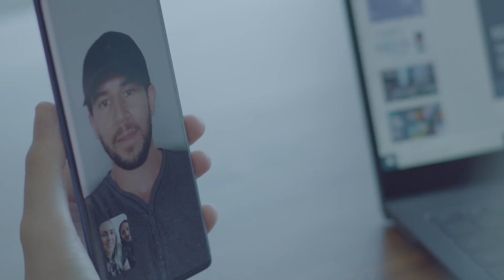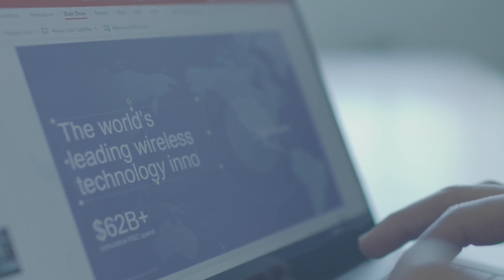What’s next in 5G, Ep. 4: Fixed Wireless Access (FWA): Fiber through the Air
Qualcomm Technologies VP of Engineering Vanitha Kumar invites you backstage to hear from the people behind our 5G technology. In What’s Next in 5G, a series of six episodes, you’ll learn how we develop the technologies of tomorrow.

In episode 4, Qualcomm Senior Director of Product Management Gautam Sheroan explores fixed wireless access, and how our breakthroughs in fixed wireless access can help with one of society’s biggest technological challenges: equal and stable broadband access for all. 1 in three people in the world still lacks of internet access, and for many of those who are online the connectivity is not reliable.

Historically, deploying fiber in “last mile” communities has been costly and time consuming, resulting in poor internet access. We can do better by inventing products that enable our customers, partners, and OEMs to ensure broadband access and digital transformation for all.

In 2019, Qualcomm Technologies announced the first generation Qualcomm 5G Fixed Wireless Access (FWA) Platform to proliferate FWA devices. In 2020, we achieved record distances over 5G mmWave Fixed Wireless Access at gigabit speeds.

In this episode of our What’s Next in 5G series, Gautam shares excitement about our announcement of the Qualcomm 5G Fixed Wireless Access Platform Gen 2, featuring elements of our latest Qualcomm 5G technology: the Qualcomm Snapdragon X65 5G Modem-RF System; the Qualcomm QTM547 mmWave antenna module, our second generation extended-range mmWave solution; sub-6 GHz support with eight receive antennas, a world first; and the Qualcomm 5G Fixed Wireless Access Platform Gen 2 Reference Design.

These additions to our already rich portfolio of FWA solutions will push the boundaries of 5G and help provide equitable access to broadband to all communities, no matter how remote.